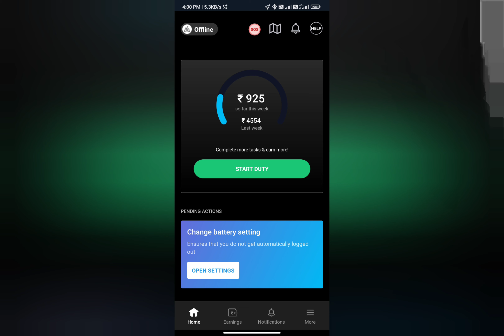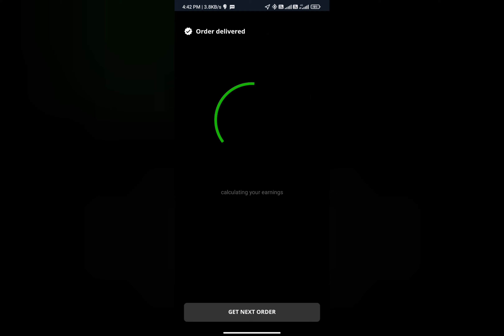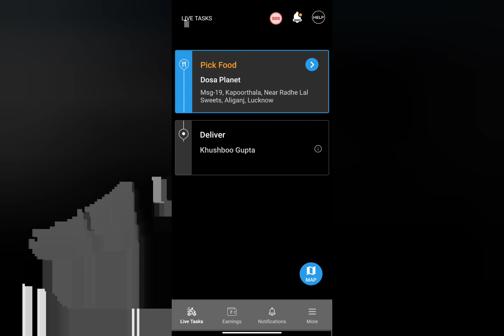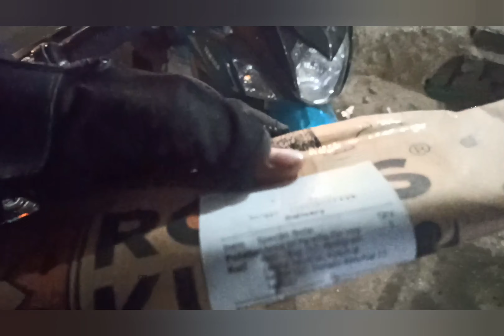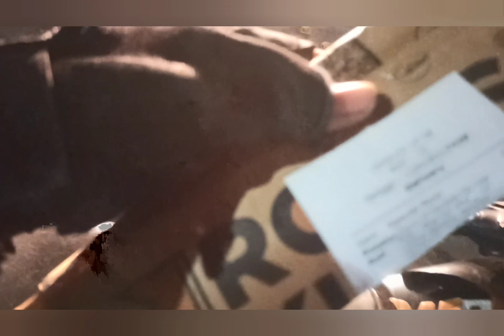swiggy cycle rider scam 😓😓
cycling

swiggy
delivery
chennai
swiggy
swiggy delivery boy rate card
swiggy new rate card
swiggy delivery job apply online
swiggy new rate card 2023
swiggy new update
swiggy new my shift
swiggy shift kise booking kare
swiggy shift booking
swiggy joining bonus
swiggy part time delivery job
swiggy joining process
swiggy delivery boy life
swiggy shift booking time
swiggy rate card
job
delivery
delivery boy earning
swiggy jobs
swiggy delivery boy new rate card
best delivery boy job in 2023
swiggy delivery boy one day earning
delivery boy job 2023
swiggy delivery boy job 2023
swiggy delivery boy joining 2023
swiggy part time job salary
swiggy full time earning
swiggy part time earning
swiggy delivery partners
shorts
swiggy shift booking problem
part time
swiggy salary
swiggy zomato delivery
swiggy security deposit deduction
shift timings
how to work
how to use the swiggy delivery partner app
swiggy delivery
swiggy order
swiggy telugu
swiggy zomato
swiggy delivery boy salary. swiggy delivery partner
how to work in swiggy
how to join swiggy as a delivery boy
swiggy food order
food delivery
how to join swiggy delivery boy
munna kumar guddu
swiggy big update my shift
aftab swiggy
swiggy delivery earning
swiggy delivery good news
swiggy new update 2023
swiggy delivery partner new update
book my shift swiggy
my shift swiggy
food delivery boy rsp
swiggy my shift
swiggy my shift program
jobs 2023
food delivery boy
partime work
earning
earn money online
real money
online earning
dalim vlogs
swiggy incentive scheme
swiggy delivery boy income
swiggy new incentive
swiggy delivery boy review
swiggy delivery boy kaise bane
swiggy delivery boy salary in bangalore

india
vlogs
bike
cyclist
food
ubereats
vlog
zomato
swiggy boy salary
delivery boy salary
zomato boy
online earning
zomato food delivery
zomato delivery
zomato delivery boy salary
electric bike
e bike
zomato delivery boy
how to register pathao food delivery job
netherlands
the importance of process

swiggy
swiggy delivery boy earning
swiggy delivery
zomato
swiggy delivery boy video
swiggy delivery boy vlog
delivery boy earning
delivery boy job
delivery boy
swiggy delivery boy emotional video
swiggy jobs
swiggy delivery partners
munna kumar guddu
swiggy food
zomato food delivery
swiggy telugu
food delivery
kannada
swiggy lo beer order chesthe
swiggy joing
swiggy boys
how to
rsp
food delivery boy
bengaluru
swiggy lo customer beer order chesthe
swiggy food order
delivery
how to join
swiggy salary
swiggy zomato delivery
shift timings
how to work
swiggy order
job
swiggy zomato
swiggy vs zomato delivery boy salary
money
part time
swiggy joining process
ekart vs swiggy
flipkart vs swigggy
best delivery boy job in india
which delivery boy job is best
swigggy delivery boy job
ekart
flipkart
swigggy
kukatpally swiggy delivery boy
sandy sandeep 1701
official sandy food delivery boy
official sandy swiggy delivery boy
sandy 1701
official sandeep sandy 1701
official sandy sandeep
official sandy sandy
official sandy 1701
dalim vlogs
swiggy incentive scheme
swiggy new incentive
first day of swiggy
swiggy strike
akash gaur
swiggy delivery new update 2023
delivery jobs
swiggy new update
swiggy bad update
swiggy delivery new update
zomato ad hrithik roshan
swiggy part time jobs 2023
tamil latest news
hyderabad news
madan gowri
nalini talkies
nalini vittobane
happy chennai
tamil shorts
tamil hot news